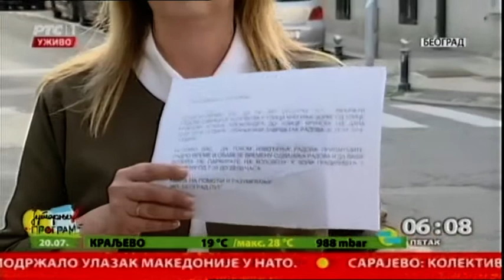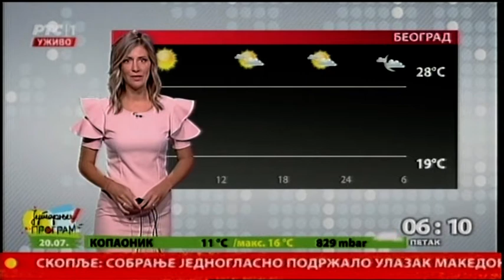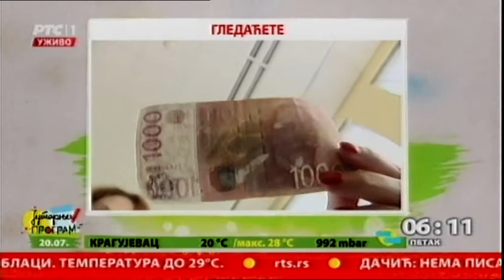Početak Jutarnjeg programa 20.07.2018.